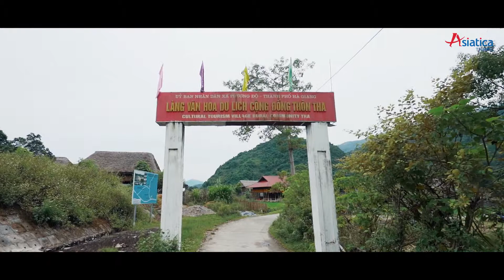Visit Ha Thanh Village of Tay people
Ha Thanh is an ethnic village in Ha Giang Province, has preserved several traditional stilt-houses of the Tay. Nestled amidst fields and rivers, Ha Thanh Village retains its natural beauty and tranquility. The surrounding area is filled with lush greenery, creating a fresh atmosphere and a friendly environment.